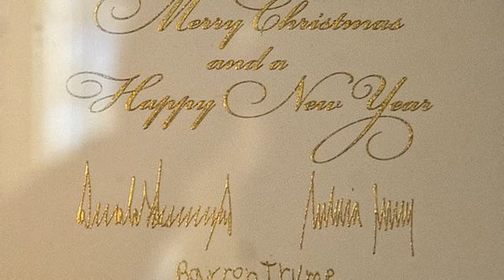Donald and Melania Trump release first Christmas portrait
Celebrity Channel - Entertainment News, Celebrity Gossip & Pop Culture Lists. USA Express is your number one destination for the latest scoop on your favorite celebrity news, TV shows, movies and more